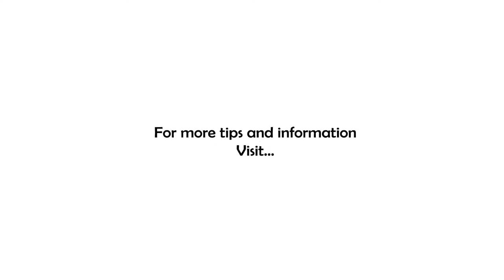It's Your Call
Business (and life) is a contact sport! What do you do when it gets to be too much?

Let's face it, it happens to everybody! Sometimes all the moving pieces of your success and fulfillment seem to be moving in opposite directions! UGH! The answer though is pretty simple...

The more complicated things become, the more aggressively you have to simplify!

Overwhelm, and the feeling of lost control that accompanies it can be debilitating if you let it...but it doesn't have to be.

Most people believe when they are experiencing overwhelm that the pathway out is planning or studying or some other distraction. The reality is, there's only one way to dig out from overwhelm...simplify!

In the short term, find one thing you can control, that you can make an unimpeded decision about and make it. For Mel Robbins, author of the 5-second Rule, that was the snooze button on her alarm clock. It doesn't have to be big or fancy, just something YOU control.

Now that you have some confidence taking control of your 'alarm clock' take on that giant pile of decisions that are overwhelming you. Simplify the decision point all the way down to, "which choice moves me closer to my goal."

Take Jocko's advice (slightly modified by Thom), "Relax, [take a breath], look around, and make a decision." Those decisions are the reins of control in your business and your life...start deciding and take back control!